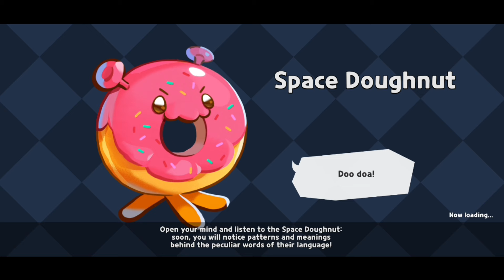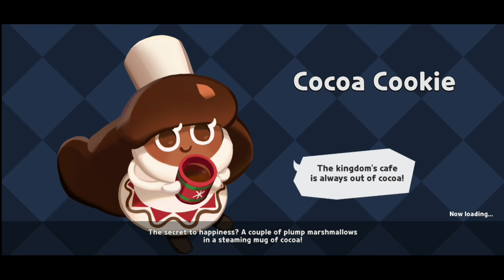Beast Yeast 4-1 to 4-29 Hard Mode Guide I Cookie Run Kingdom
7:32 Topping team 2
14:52 Topping team 3
16:52 Topping team 4